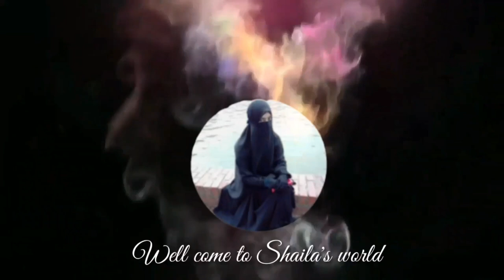Hand paint face mask design. Simple rose design hand paint mask.